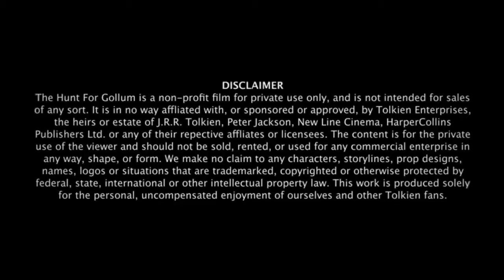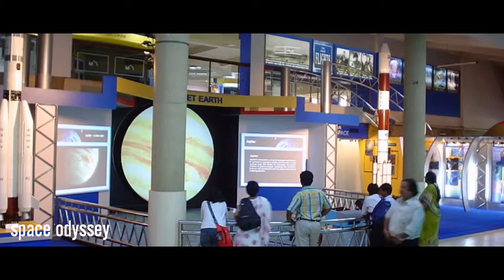Science city ||kolkata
Location :- science city kolkata West bangal India

Science City, Kolkata, a unit of the National Council of Science Museums (NCSM), an autonomous body under the Ministry of Culture, Govt. of India and the largest science centre in India, was developed with a onetime capital grant by the administrative ministry. Science City was opened on July 01, 1997 and consists of two facilities, the Science Centre and the Convention Centre.The Science Centre complex comprises Space Odyssey, Dynamotion, Science Exploration Hall, Maritime Centre, Earth Exploration Hall and a sprawling Science Park. It has already recorded footfall of more than 29.90 million since its launch and is the major attraction in Kolkata to local residents as well as to the national and international visitors jto the metropolis. While in Kolkata one cannot miss this iconic institution combining education and entertainment in sharp contrast to the science museums existing elsewhere in the country. Setting up of Science City on a plot of land once used for dumping of City’s garbage for over 100 years was a total make-over with a welcoming garden of science and environment

bong_graphy # science _ city